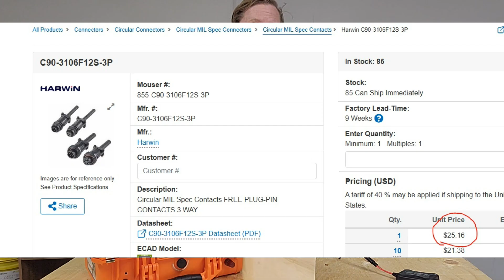Durable portable power for your diesel heater@wattcyclepower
Do you need 12v power for your diesel heater, RV fridge, lights or AC? Check out this dead simple build for under $350

Battery link here:  Low temp cut off and bluetooth! $180

backup code YTPP10

Don't forget the charger!

Simple USB socket

SAE pass through

slim fit sae

🔔Join Scott as I share my electronics expertise and inspiring ideas.

diy small solar generator
diy portable power station
solar generator for apartment
best budget solar generator
DIY electronic project
cheap solar system for home

LiFePO4 battery, lithium battery, deep cycle battery, lithium iron phosphate battery

diy solar generator
best solar generator for camping

We may get paid if you buy something or take an action after clicking one of these. Information is subject to change/update at any time. Electricity is DANGEROUS and can kill. Be smart and use common sense :) Texas Prepper Projects is a participant in the Amazon Services LLC Associates Program,